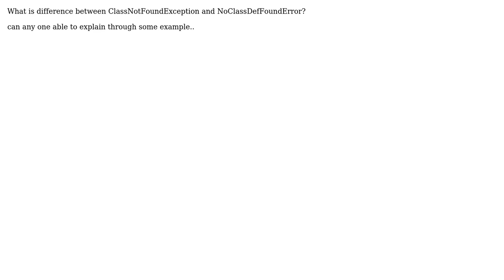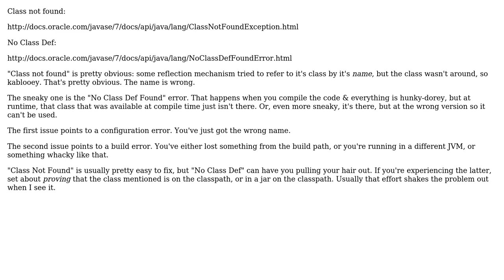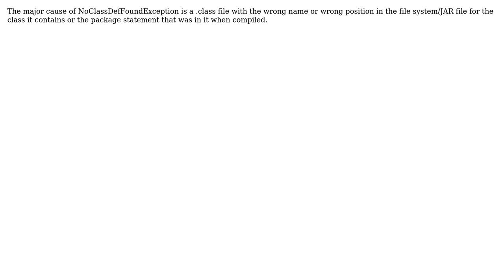What is difference between ClassNotFoundException and NoClassDefFoundError? (3 Solutions!!)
What is difference between ClassNotFoundException and NoClassDefFoundError?

With thanks & praise to God, and with thanks to the many people who have made this project possible! | Content (except music & images) licensed under CC BY-SA | Music | Images & others | With thanks to user Wyzard user user207421 user sea-rob user loknath and the Stack Exchange Network Trademarks are property of their respective owners. You are responsible for your own actions.